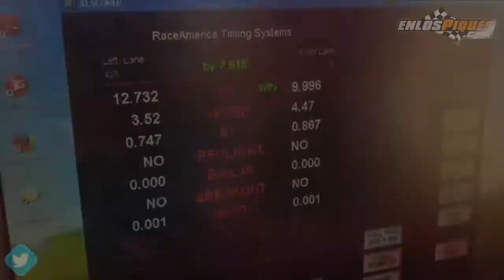Mustang King Cobra "Récord de Pista" en la Perimetral - Piques de Fin de Año Paraguaná 2019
Piques de Fin de Año Paraguaná 2019 -  Perimetral de los Taques, Península de Paraguaná Estado Falcón - Sábado 21 y Domingo 22 de Diciembre de 2019